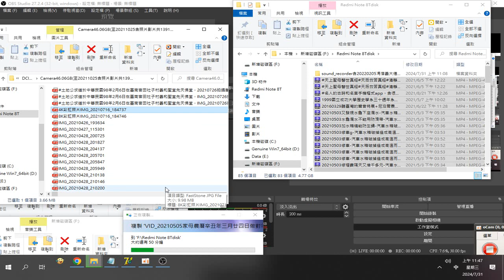錄製 2024 07 31影片目錄 利用#螢幕錄影 程式#oCam 錄製